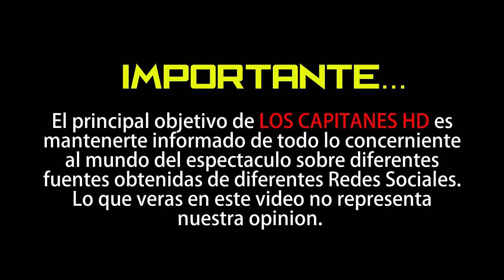Natasha Dupeyrón y Yago Muñoz se comprometen y anuncian boda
La pareja de actores se conocen desde hace 10 años, comenzaron con una amistad y próximamente serán marido y mujer.

Gran noticia fue la que anunciaron la actriz Natasha Dupeyrón y el cantante Yago Muñoz, pues luego de haber comenzado una hermosa amistad hace 10 años, más tarde se convirtieron en novios y hoy confirman su compromiso.